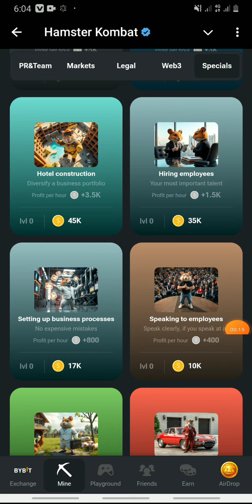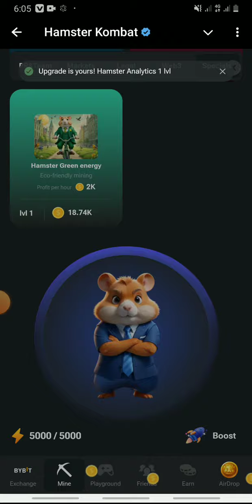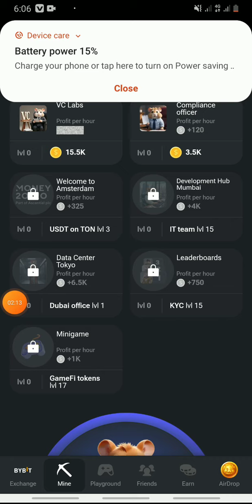16 September Daily Combo card 5,000,000 Hamsters